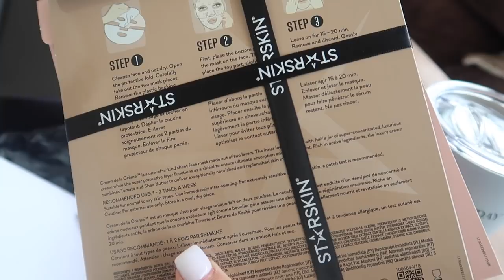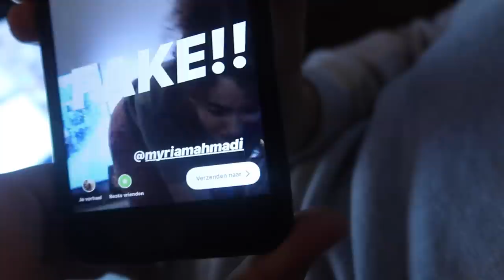IK GA ECHT HUILEN😭 - VLOG 218